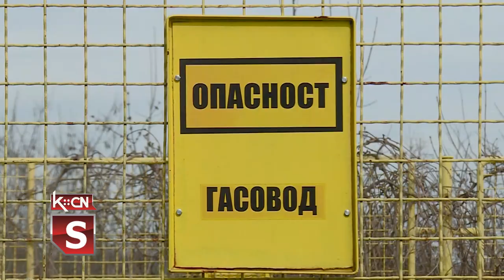Uredba o isporuci prirodnog gasa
Zbog velikog interesovanja domaćinstava da se priključe na gas, Vlada je prepolovila cenu priključka, a usvojene su i izmene i dopune Uredbe o uslovima isporuke i snabdevanja prirodnim gasom koja još olakšava taj posao. Smanjuju se troškovi i procedura, što ubrzava priključenje novih potrošača, korisnika za potrebe domaćinstava u gradovima i opštinama u Srbiji gde postoji gasna mreža.